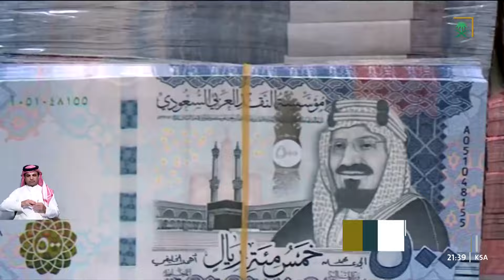النشرة الرئيسة | الخميس 1445/10/09 هـ.